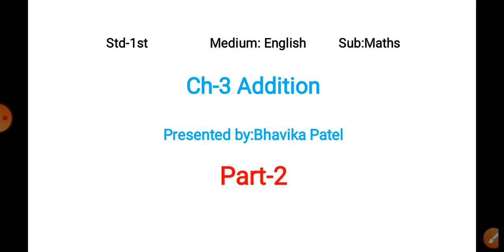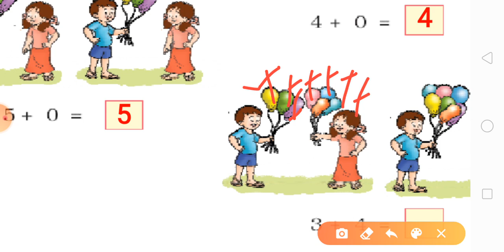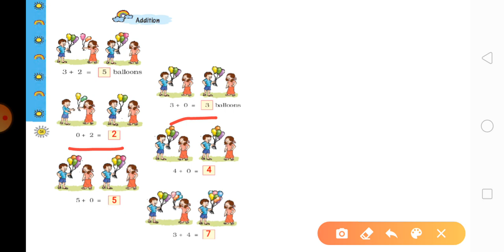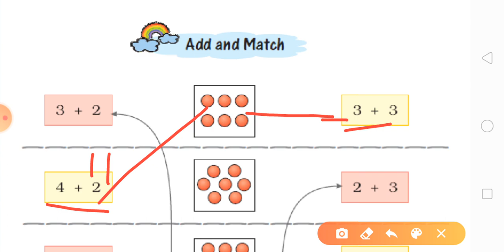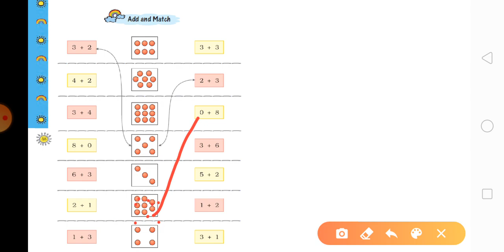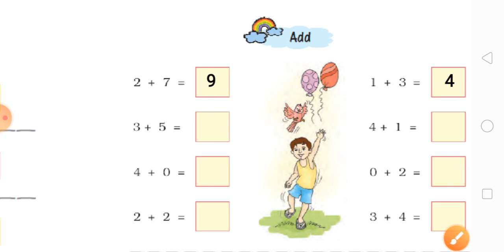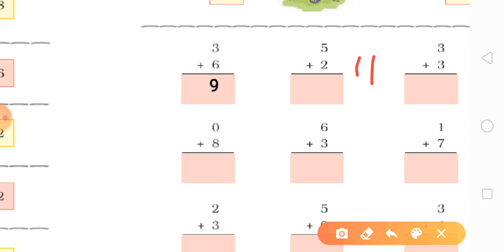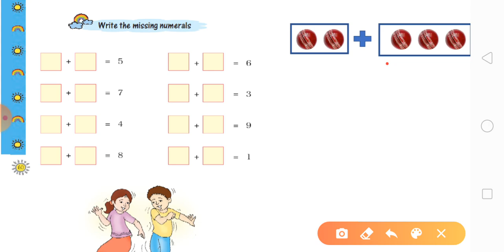EM - STD 1 - MATHS - CHAP 3 - PART 2 (31-08-2020)